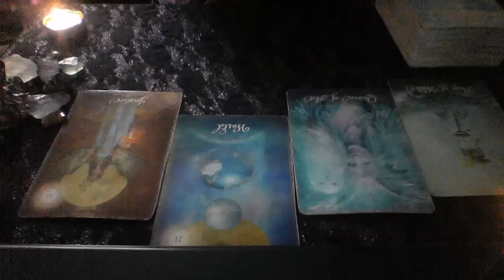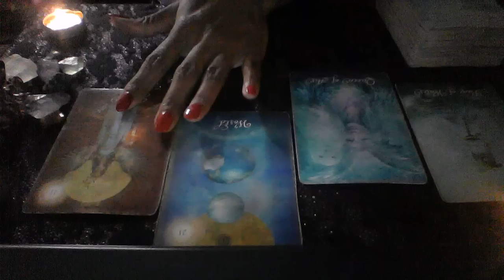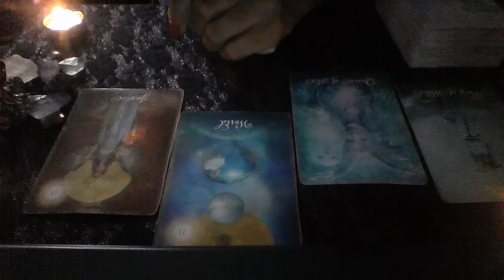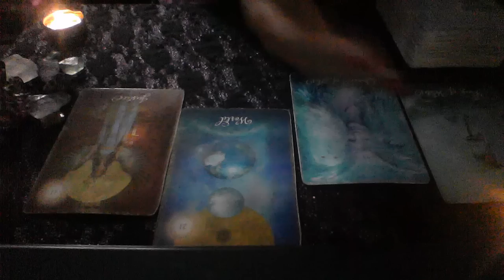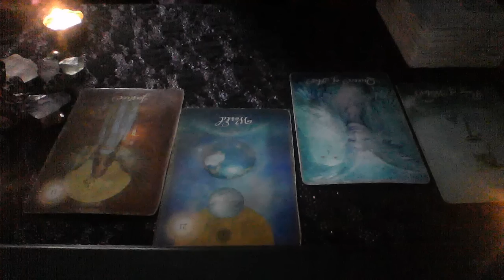AQUARIUS JUN 10 16 2019 WISH FULFILLMENT AND DEBTS REPAID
My astrological makeup:

Sun: Aquarius
Moon: Libra
Ascendant: Aries

Ellej446
TAROTOFELLE